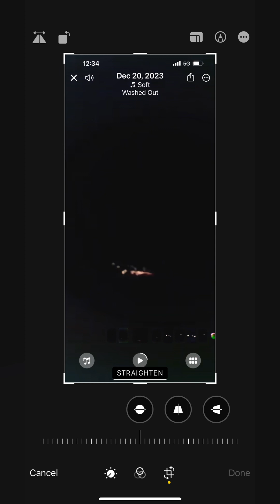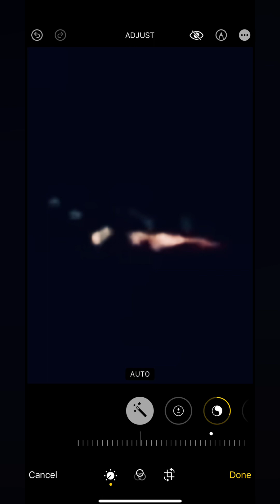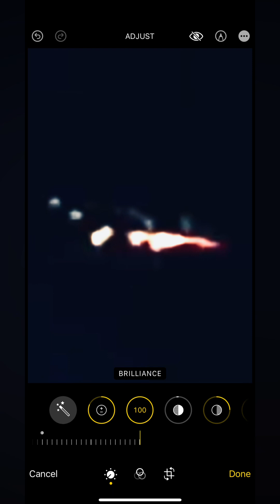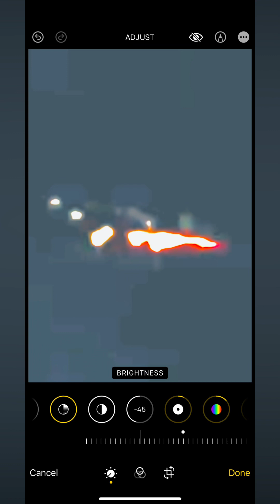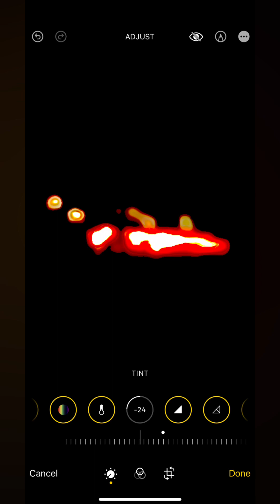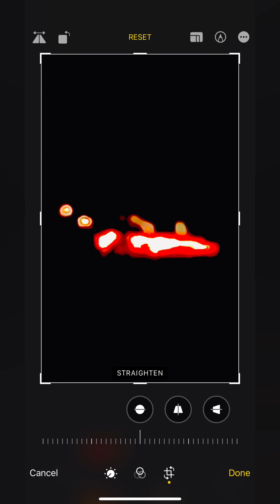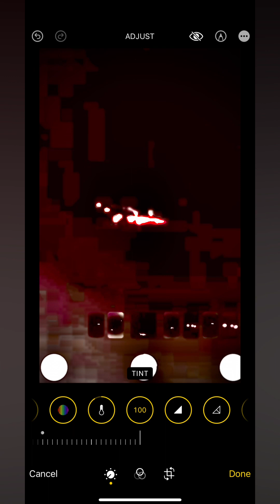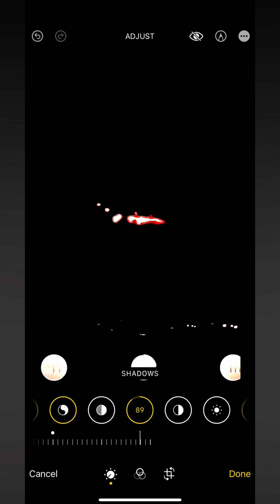U F O